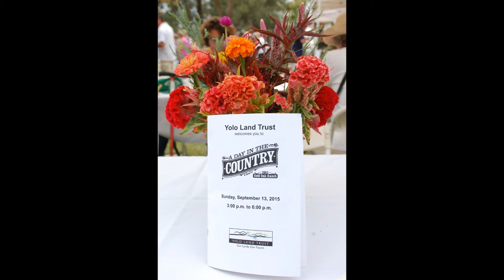A Look Back at A Day in the Country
Paul Muller from Full Belly Farm tells us the history of A Day in the Country.

Plainfield Pickers